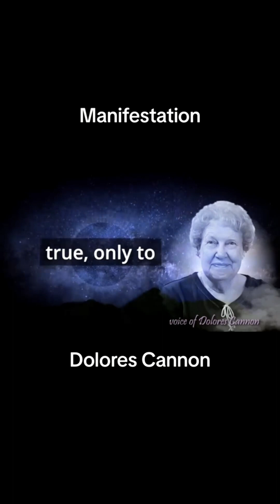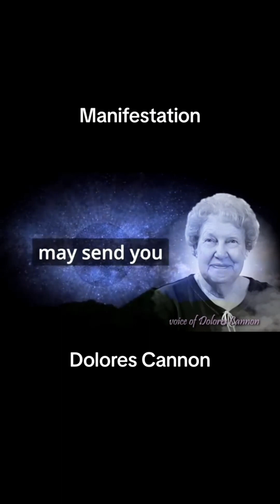Why law of attraction for Manifestation doesn't work.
Tapping Magics
Why Manifestation doesn't work properly

Manifestation is the process of using your thoughts, feelings, and actions to create the reality you want. It is based on the belief that we are all connected to a universal energy field, and that we can use our thoughts and feelings to influence this field and create our own reality.

While manifestation can be a powerful tool, it can also be difficult to achieve. Many people fail to manifest their desires, and this can be frustrating & discouraging.

There are a number of reasons why manifestation can fail. Here are some of the most common reasons:

1. Lack of belief

One of the most important ingredients for manifestation is belief. You have to believe that you can manifest what you want in order for it to happen. If you have any doubts or reservations, your manifestation will be less likely to succeed.

2. Negative thoughts and emotions

Your thoughts and emotions have a powerful impact on your reality. If you are constantly thinking and feeling negative things, you will attract more negative experiences into your life. This can make it difficult to manifest your desires.

3. Resistance

Resistance is anything that stands in the way of you achieving your desires. It can be your own self-doubt, fear, or limiting beliefs. It can also be external factors, such as difficult people or circumstances.

4. Lack of clarity

If you are not clear about what you want to manifest, it will be difficult to achieve it. You need to have a specific and clear vision of what you want to create.

5. Lack of action

Manifestation is not just about thinking and feeling good things. You also need to take action towards your goals. If you are sitting around waiting for your desires to manifest themselves, they probably won't.

6. Unrealistic expectations

It is important to have realistic expectations when it comes to manifestation. You can't manifest anything you want overnight. It takes time, effort, and perseverance.

7. Not letting go

Once you have set your intentions and taken action towards your goals, it is important to let go and trust that the universe is working for you. If you are constantly worrying and obsessing about whether or not your manifestation will succeed, you are blocking the energy flow and making it more difficult for your desires to come to fruition.

How to overcome these challenges

If you are struggling to manifest your desires, there are a few things you can do to increase your chances of success:

Strengthen your belief. The more you believe in yourself and your ability to manifest, the more likely you are to succeed. You can strengthen your belief by practicing positive affirmations, visualizing your success, and surrounding yourself with supportive people.

Release negative thoughts and emotions. If you are holding onto any negative thoughts or emotions, such as anger, resentment, or guilt, they will block your manifestation. Find a way to release these negative energies, such as through journaling, meditation, or talking to a trusted friend or therapist.

Identify and overcome your resistance. Once you are aware of your resistance, you can start to work on overcoming it. This may involve challenging your limiting beliefs, setting realistic goals, and taking action towards your goals even when you feel afraid or uncomfortable.

Get clear about what you want. Take some time to reflect on what you really want to manifest in your life. Be as specific as possible. Once you know what you want, create a vision board or write a journal entry to help you stay focused on your goals.

Take action. Don't just sit around waiting for your desires to manifest themselves. Take action towards your goals, even if it's just a small step each day. The more action you take, the more energy you will create and the closer you will get to manifesting your desires.

Have realistic expectations. Don't expect to manifest everything you want overnight. It takes time, effort, and perseverance. Be patient and trust that the universe is working for you.

Let go and trust. Once you have set your intentions and taken action towards your goals, it is important to let go and trust that the universe is working for you. If you are constantly worrying and obsessing about whether or not your manifestation will succeed, you are blocking the energy flow and making it more difficult for your desires to come to fruition.

Manifestation is a powerful tool, but it is important to be realistic about your expectations and to understand the challenges that can arise. By following the tips above, you can increase your chances of success and manifest your desires more effectively.

Be grateful. Gratitude is a powerful emotion that can help to attract more good things into your life.

Tapping Magics